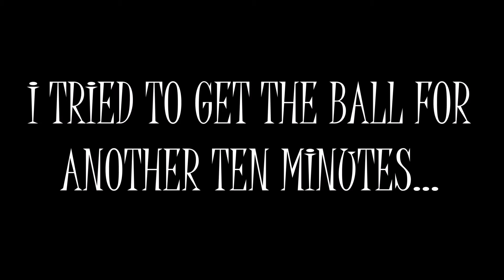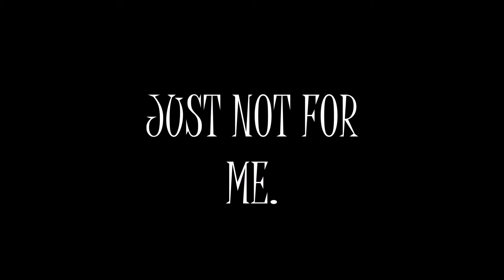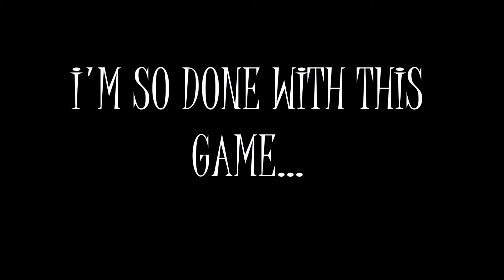Tales Of Cosmos (Demo) Play Through: Part 3 FINAL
Tales of Cosmos is a cute game about two astronauts stranded in an unknown planetary system.

I thought I would play it.

Recorder: Litecam Hd